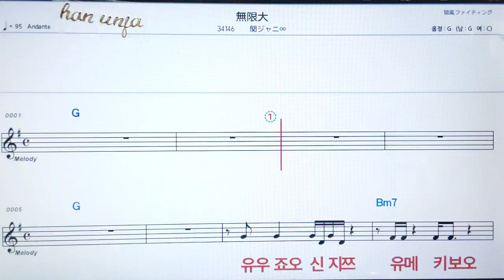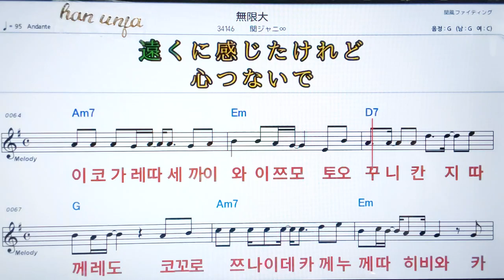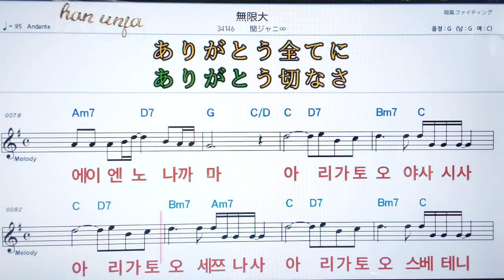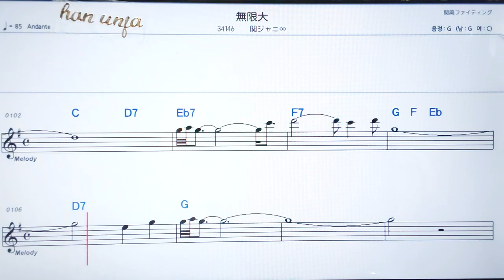💖무겐다이/ 칸쟈니에이토✌カラオケ.日本の曲( 한글 발음)악보, 코드 ,Karaoke*카라오케 반주